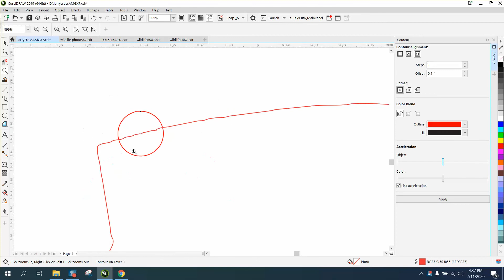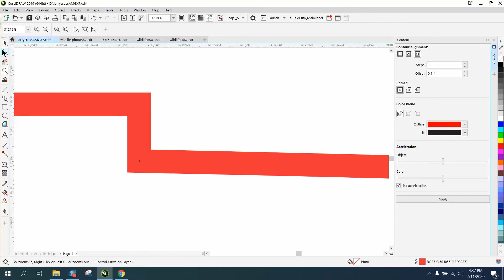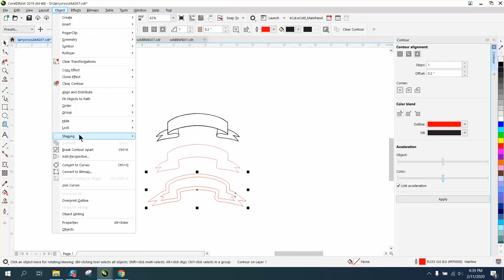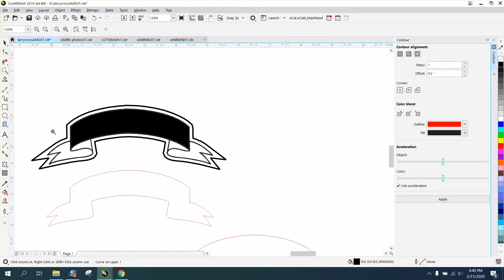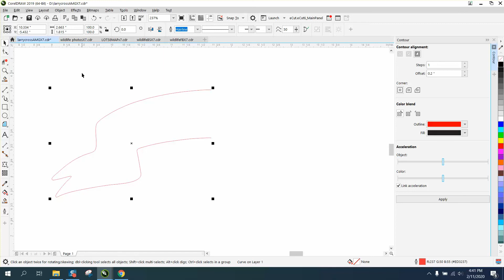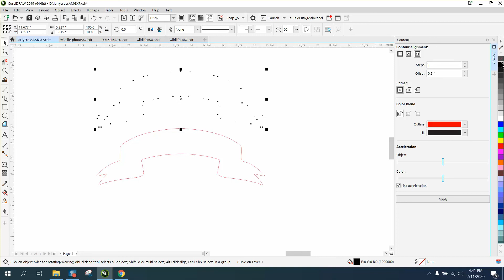Corel Draw Tips & Tricks Make this ribbon and add bling Part 2